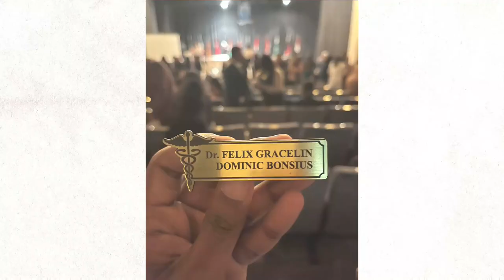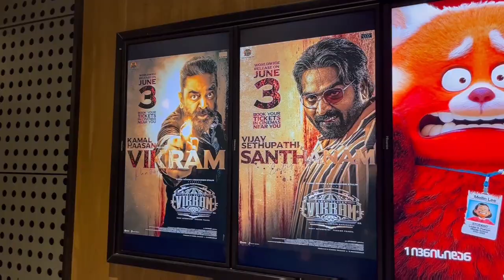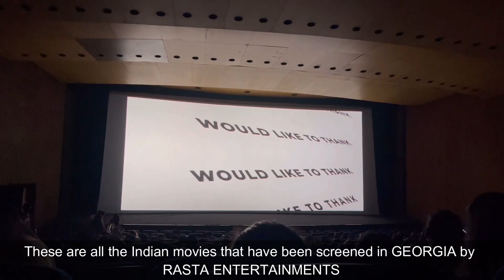LAST VLOG IN GEORGIA 🇬🇪 |👨🏽‍🎓Finally Graduated from TSMU | Finishing off with Vikram Movie 🇬🇪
A glimpse of my graduation 🥳🫶🏼
A day filled with memories and mixed emotions 🩺❤️

Watching Vikram movie in Georgia 🇬🇪
It was a wonderful experience watching movie in a theatre filled with people from my own country !!!

My name is Felix Gracelin Dominic Bonsius,I recently graduated from Tbilisi State Medical University ( TSMU ), Georgia. I make videos on this channel about being an MBBS student and share the lessons I learn with you.